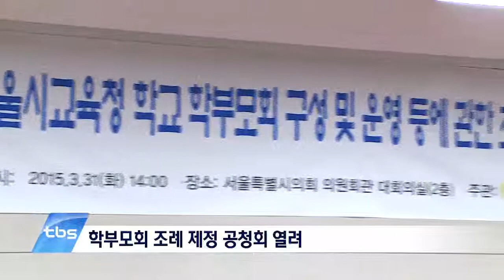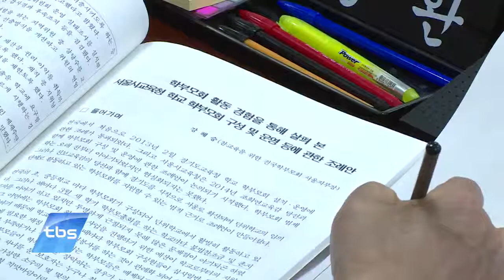[tbstv] 학부모회 조례안 제정 공청회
초‧중‧고등학교에서 학교 운영에 학부모의 의견을 반영하기 위해 학부모회가 다양한 형태로 구성돼서 운영되고 있는데요. 그동안 학부모회의 구성과 운영에 대한 명확한 규정이 없어 그 필요성에 대한 목소리가 제기되어 왔습니다. 서울시의회는 이를 위한 조례안 제정을 앞두고 학부모와 학교 관계자, 전문가들의 목소리를 듣는 공청회를 열었습니다.